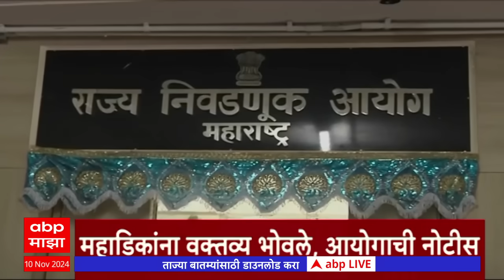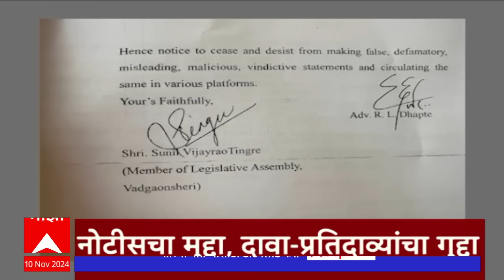ABP Majha Marathi News Headlines 06 PM TOP Headlines 06 PM 10 November 2024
ABP Majha LIVE TV | Mahayuti vs MVA | Maharashtra Vidhansabha Election 2024 | PM Narendra Modi Akola